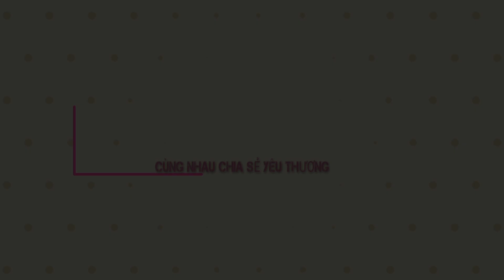Cá Trê Nướng Mọi, Món Ăn Dân Dã Của Người Dân Nam Bộ Ngon NTN...!|TKG